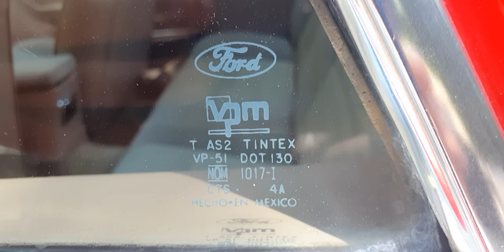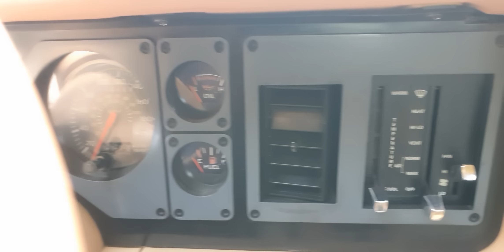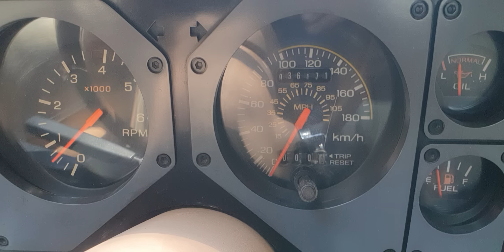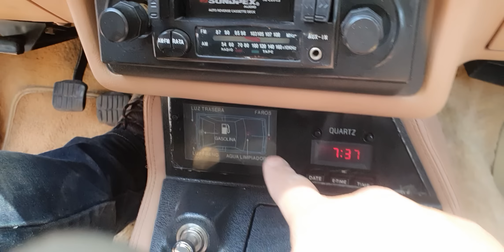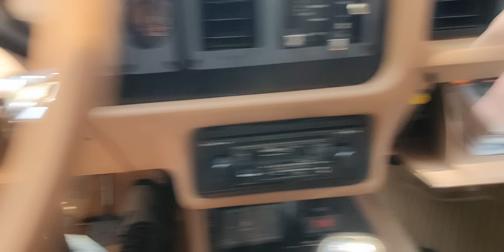Mustang 1984 El Deportivo Inalcanzable de los años 80's